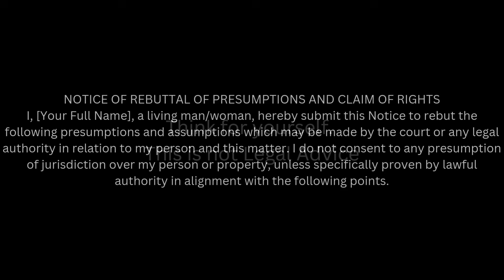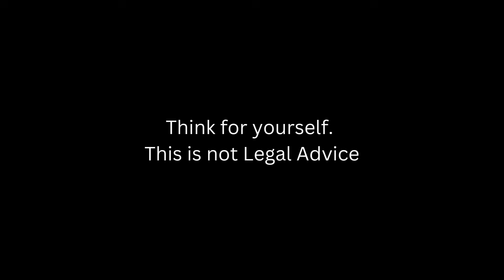NOTICE OF REBUTTAL OF PRESUMPTIONS AND CLAIM OF RIGHTS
I, [Your Full Name], a living man/woman, hereby submit this Notice to rebut the following presumptions and assumptions which may be made by the court or any legal authority in relation to my person and this matter. I do not consent to any presumption of jurisdiction over my person or property, unless specifically proven by lawful authority in alignment with the following points.
1. Rebuttal of Public Record Presumption

I operate in a private capacity and declare that no assumptions should be made concerning my legal status as a public entity. Any public record that implies otherwise is void without my explicit, informed consent.
2. Rebuttal of Consent to Jurisdiction

My presence or response in this matter is not to be construed as voluntary submission to the court's jurisdiction, but rather as a special appearance for the sole purpose of challenging jurisdiction.
3. Rebuttal of Trustee Role

I reject any presumption that the court or state acts as trustee over my affairs. I am the executor, trustee, and beneficiary of my own estate and private affairs.
4. Rebuttal of Corporate Personhood

I am a living man/woman and do not consent to be recognized as a corporate person or legal fiction created by the state. I act in my own sovereign capacity, separate from any corporate or statutory constructs.
5. Rebuttal of Statutory Jurisdiction

I challenge the applicability of statutory jurisdiction in this matter. I reserve all rights and claim that I am subject to natural/common law, not statutory law, unless proven otherwise by competent evidence of voluntary consent.
6. Rebuttal of Contractual Obligation

I have no valid or voluntary contract with the state or any corporate entity that grants this court or its officers jurisdiction over me or my property. Any such claim must be proven with signed and voluntary consent.
7. Rebuttal of Custody/Bailment Presumption

I do not consent to being placed in custody or subject to any form of bailment without proven lawful authority. I am a free, living individual and retain all rights to my liberty unless lawfully proven otherwise.
8. Rebuttal of Political Status

I do not consent to being identified as a statutory "citizen" subject to state or federal regulations. My status is that of a sovereign individual, and any assumption otherwise must be proven by competent evidence.
9. Rebuttal of Legal Representation

I am competent to represent myself in this matter (sui juris) and reject any presumption that I require legal representation by any member of the BAR or other legal entity. My interests are represented solely by myself, and I retain all rights in doing so.
10. Rebuttal of Guilt or Submission Through Silence

I reject any assumption that silence or failure to respond constitutes agreement or submission. I reserve my right to timely rebut any claims made against me and assert my full rights to due process.
11. Rebuttal of Guardian (Parens Patriae Doctrine)

I reject any claim by the state to act as my guardian or fiduciary under the parens patriae doctrine. I am fully competent to manage my own affairs and require no such intervention.
12. Rebuttal of State Ownership of Estate

I claim full ownership and control over my estate, including all property and assets, and reject any presumption of state ownership or control over them. Any claim to the contrary must be proven through competent lawful evidence.
Reservation of Rights

I reserve all rights at law, equity, and natural law, including the right to challenge any presumptions and defend against any unlawful jurisdiction over my person or property. I do not waive any rights by submitting this notice.

Notice to Agent is Notice to Principal; Notice to Principal is Notice to Agent.